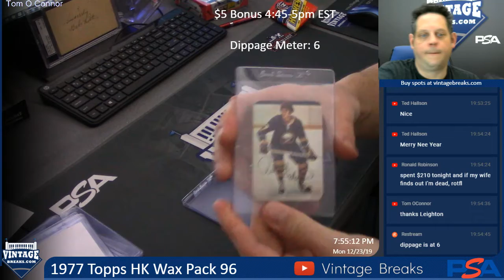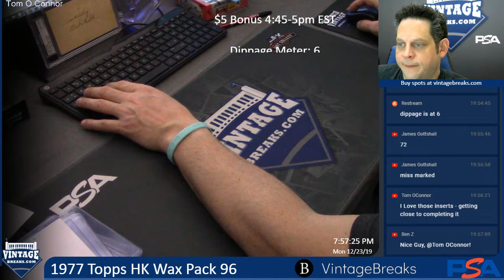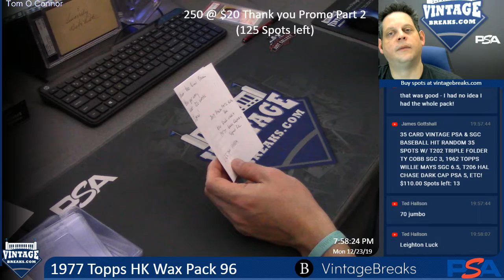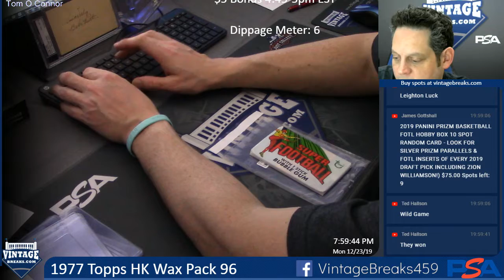12-23-19 1977 Topps Hockey Pack 96 Break Opening Video